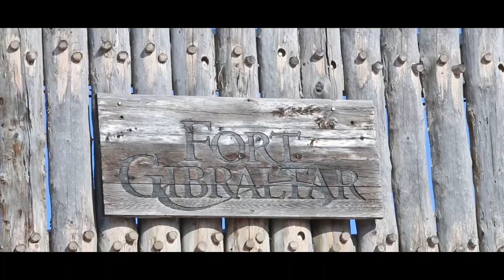Festival Du Voyageur 50th Anniversary - Fast Track Films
Celebrating the 50th anniversary of Canada’s second largest winter festival.